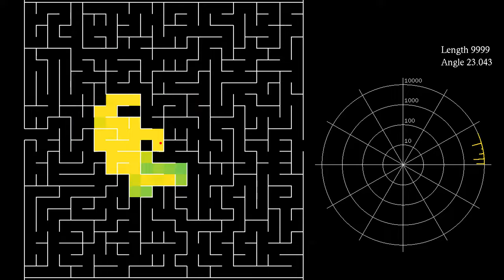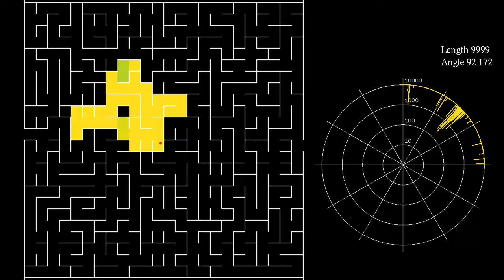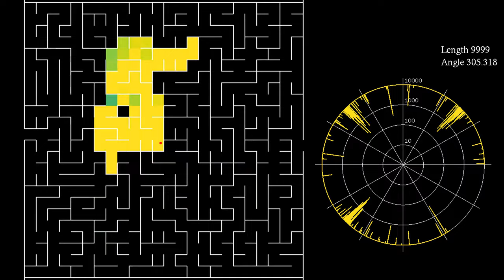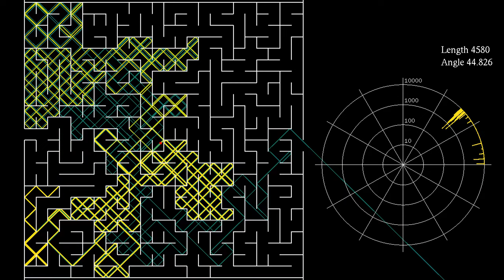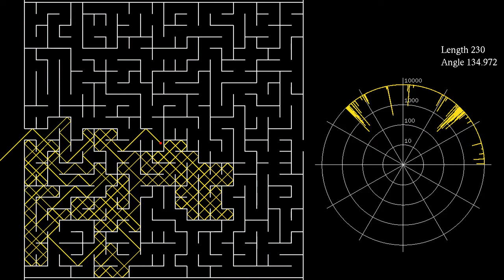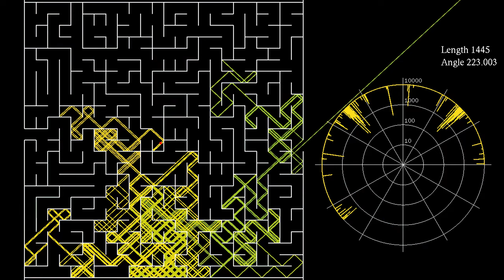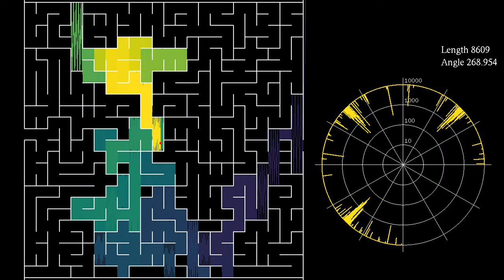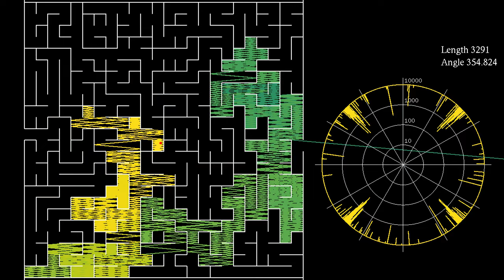[Epilepsy warning] Heat map representation of a rotating laser beam in a maze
I put an epilepsy warning on this video, since there is some flashing in the first part.
This variant of the video also shows a rotating laser beam in a maze with mirrored walls. There are several differences, however: The starting point of the laser is in the middle of the maze instead of being on one side; instead of showing the trajectory of the beam, a "heat map" representation is used, meaning that each cell in the maze is colored in a way depending on how often it is crossed by the beam; and the graph at the right shows the number of bounces as a function of the initial angle of the beam, in a polar plot.
For each angle, the path is shown for 10000 bounces or until it leaves the maze, whatever happens first. The dips in the polar plot thus correspond to angles where the path leaves the maze in less than 10000 bounces. It highlight an observation made for previous simulations, namely that angles close to 45, 135, 225 and 315 degrees are most favorable for the beam to find the exit.
This video has two parts:
Animation: 0:00
Escaping paths: 5:24
The first part shows the rotating laser beam, while the second one contains still frames of all angles for which the beam manages to "solve" the maze. Each escaping path is shown first as a heat map coloring, as in the first part of the video, and then as an actual path. In that case, the color of the beam changes slightly after each bounce.
The maze videos were inspired by the Numberphile video in which Matt Henderson shows "The Dumbest Way To Solve A Maze", by using particles that explore the maze at random. In Matt's simulations, the particles exploring the maze do not interact. They change direction at random, or whenever they approach a wall of the maze. In my versions, the particles interacted with a Lennard-Jones potential, instead of performing independent random motions.
This version involves neither interaction, nor randomness: there is only one beam or particle at each time, and it follows perfectly straight lines between reflections on the wall of the maze. The path shows a form of sensitive dependence on the initial angle, and only very few angles allow it to exit the maze on the other side. Nevertheless it seems possible, at least in theory, to solve such a maze by pointing a perfect non-dispersing laser beam at its walls, assuming they are perfectly reflecting, and slowly rotating the beam. In practice, unfortunately, dispersion will probably soon ruin the effect.